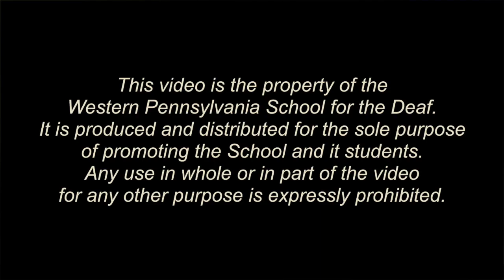Sports Beat with Val Wojton - 2019 ESDAA Boys Basketball Tournament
The WPSD Boys' Basketball team will take part in the ESDAA basketball tournament in just two short weeks. Our blue and gold warriors will head to Marie Philip School (MPS) - The Learning Center for the big event. The games will take place on February 15, 16 and 17. During the weekend on Saturday, a basketball and cheerleading skills competition will be held as well. The teams participating in this exciting tournament include American School for the Deaf, Lexington School & Center for the Deaf, New York School for the Deaf - Fanwood​, Pennsylvania School for the Deaf, ​West Virginia School for the Deaf, MPS, and of course, WPSD! Good luck to the blue and gold as they prepare for battle! We are WPSDProud!